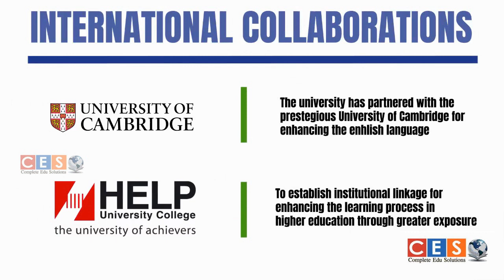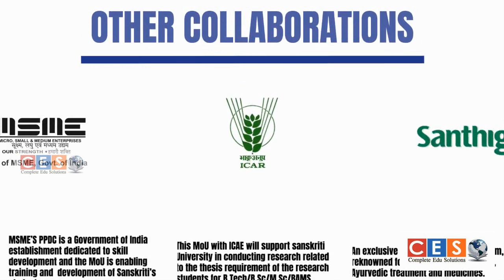Top Bsc Agriculture University in INDIA | Ranked Among Best 15 Universities in INDIA | AgBsc College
Sanskriti University
For Admissions
Sanskriti University, set up in a serene environment with state of the art infrastructure, is delivering 360 degree holistic development of students. Sanskriti's intellectual capital comprises highly qualified and experienced faculty drawn from Industry as well as from Academia. Curriculum tailored to the needs of the industry, coupled with the use of industry-leading pedagogies enables the students to transform themselves into job-ready resources. Sanskriti is committed to elevating itself to the status of top 10 private universities on all key parameters by delivering exceptional skill-based education by making incremental progress at a quick pace.

It is a four-year degree programme. The programme consists of topics such as- agriculture science, use of modern scientific equipment and techniques in agriculture, land surveying, soil science, water resource management, animal and poultry management.

Career Scope
State Agriculture Departments recruit Graduates at Officer level posts. Government Banks also recruit Graduates in Agriculture. After obtaining B.Sc. Agriculture degree, the student may also pursue M.Sc. Agriculture and take up teaching jobs, or further enrol for PhD.